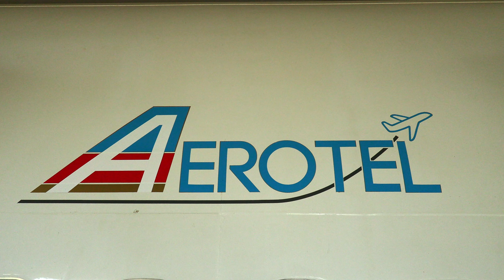Season 2 Part 4 Phalaborwa Airport FAPH to Hoedspruit Airport FAHT and staying at a Boeing 737 !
Yes, Season 2! A new year, a new South African adventure with the same Sling 2. This is the forth episode of season 2: from Phalaborwa Airport, gateway Airport to Kruger National Park to Hoedspruit .

At Hoedspruit we stayed at Aerotel, a Boeing 737 converted to an hotel! A must stay for airline enthousiast!

AIRCRAFT:
Model: Sling 2
Engine: Rotax 912 ULS-100HP
Manufactured: Febr 2018
Type: PPL (but very "ULM-like" with glass cockpit,...)
Rented by: Johannesburg Flight Academy JFA (Panorama Airfield)

ROUTE:
Total Flight Hours: 20 hours

DAY 1: Panorama Airfield PAN - Mongena Game Lodge

DAY 2: Mongena Game Lodge - Hannah Game Lodge

DAY 3: Hannah Game Lodge - Phalaborwa Kruger Gateway Airport

DAY 4: Phalaborwa Kruger Gateway Airport - Hoedspruit

DAY 5: Hoedspruit - Greater Kuduland Safaris

DAY 6: Greater Kuduland Safaris - The Ranch

DAY 7:  The Ranch - Iwamanzi

DAY 8: Iwamanzi - Upington (Green Kalahari Desert)

DAY 9: Upington - Zuikerkop Game Lodge

DAY 10: Zuikerkop Game Lodge - Bona Bona for lunch - Tedderfield Air Park - Panorama Airfield